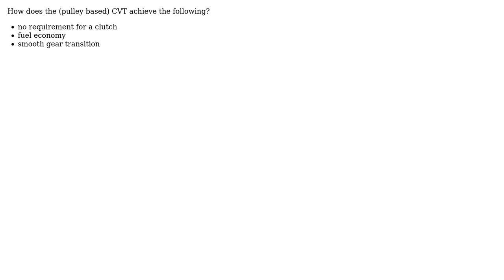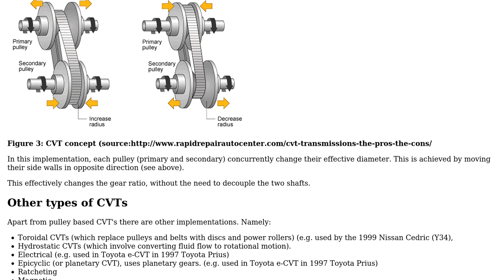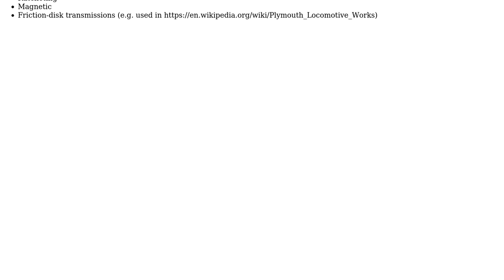Engineering: How does a (pulley based) continuous variable transmission (CVT) work?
With thanks & praise to God, and with thanks to the many people who have made this project possible! You are responsible for your own actions.